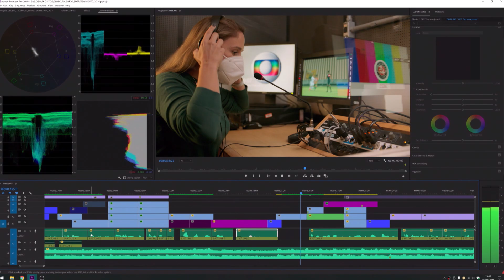Globo: de talento em talento, a paixão pelo esporte acontece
Todos os dias, talentos das mais diversas áreas, de diferentes gêneros, etnias e sotaques, trabalham duro, transpiram, se esforçam, para que as emoções se conectem com quem está do outro lado das telas. De talento em talento, a paixão acontece.

FICHA TÉCNICA

Direção de Marca & Comunicação: Manuel Falcão
Direção de Marketing & Operações: Mariana Novaes
Direção de Criação: Ricardo Moyano
Head of Art: Christiano Calvet
Criação: Carlo Iulio, Alexandre Tommasi e Raphaela Affonso
Atendimento: Suzana Prista, Fabienne Verbicaro, Pilar Lima e Nathalia Perdomo
Gerência de Produção: Ricardo Léo
Produção Executiva: Francili Costa
Coord. Produção de Captação: Klemerson Cantalice e Gabriela Bonn
Produção: Raquel Ribeiro, Elisa Levy, Lara Aleixo e Gabriel Medeiros
Produção EG: Tatiana Poggi, Vitor Carvalho, Aline Fernandez, Mariana Daflon, Sandro Prato, Thais Catardo, Wallas Parise e Renato Sérgio
Direção: Gabriel Mellin e Cecília Minner
Assistente de direção: Pedro Juan
Direção de fotografia: Henrique Valle e Bacco de Andrade
Montagem: Elisa Varajão, Rafael Fernandes, Stephanie Russo e Leonardo Telles
Produção de finalização: Isabella Corrêa e Gabriel Amorim
Colorização: Saulo Silva, Gleice Barros, Fernando Costa e Marcello Silva
Coordenação de pós-produção: Alexandre Liberato, Marcos Lima e Gabriella Guida
Gestão de pós-produção: Renan Porto
Motion graphics: Carolina Miranda, Guilherme Trindade, Gustavo Visconti e Jonas Assis
Coordenação CDesign: Kiko Dias
Trilha: Rafael Langoni
Sonoplastia: Helena Ribeiro e Guilherme Gelain